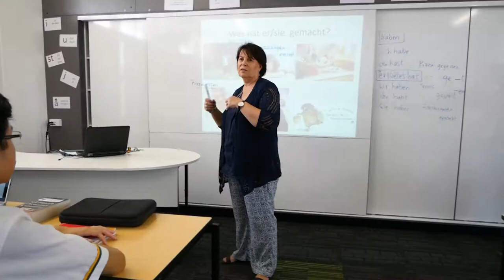German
Languages Faculty - German